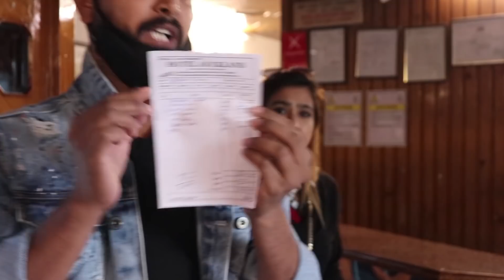जब होटल वाले ने की Rits से बहुत ही बदतमीजी से बात | Exposed | Rits Dhawan Vlog